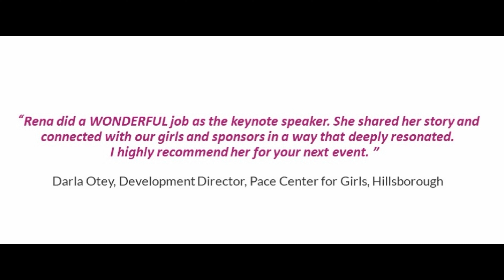Rena Romano Keynote for The Pace Center - Be a Hero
A short keynote sharing my story of adversity and the Heros that I knew and the many I did not that helped save my life.  Be a Hero in your community by giving back.